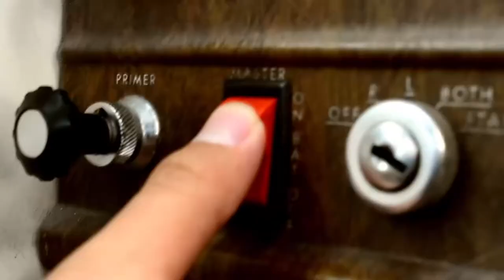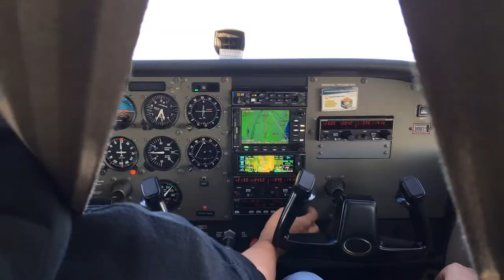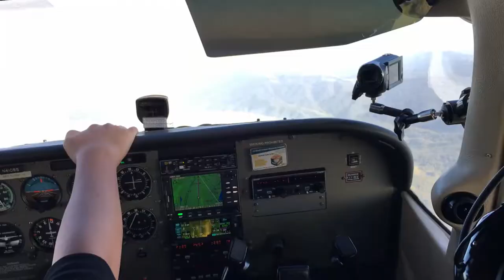Dinner At Hollister? Count Me In! | Flight Vlog #33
Flight Vlog #33 Going from San Carlos to Hollister with my friend Jayden and Thomas, and my parents. Do you guys want me to review my Bose A20 headsets?

Aircraft Specs: Cessna 172r model
Lycoming IO-360-L2A engine
160 Horse Power
2700 RPM
Runs off an Alternator that is 60 AMPS 28 Volts
and a Battery of 24 volts alternator works when the engine starts running and reaches at least 600 RPM then it starts to charge the Battery ammeter will see a discharge for a little after startup then slowly rises above and settles at 0 for a balanced charge. the electrical system is connected to the lights, starter, radios, flaps, transponder, GPS, and AUX fuel pump whole system runs off of 28 total volts.
The ignition system includes the engine-driven magnetos in turn which drives the sparks to the spark plugs. Has two magnetos that are grounded when the key is out and is off the ground when the key is to the respective magneto.
aircraft can carry 3 people MAX with a cargo of about 35 pounds, 4 people without any cargo.